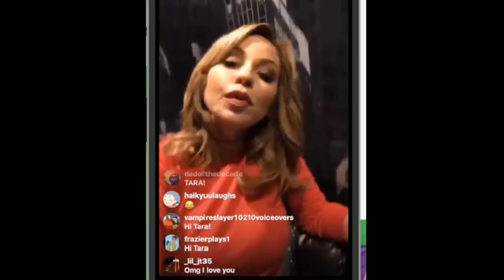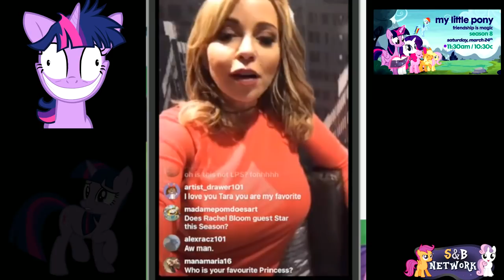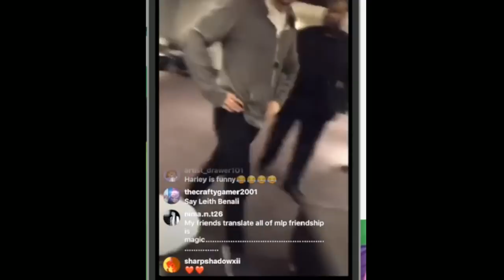Tara Strong (Twilight Sparkle) goes LIVE on Instagram (Q&A)!